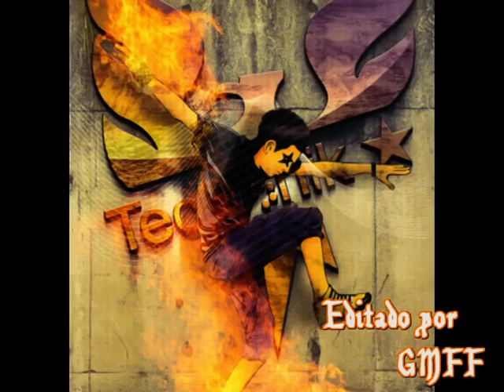TECKTONIK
Esta de moda y tenia que hacer mi aporte.
Una mezcla con buenos ritmos para que bailen a todo lo  que el cuerpo aguante!
Dejen sus comentarios o votos si es de su agrado y !!! A BAILAR !!!